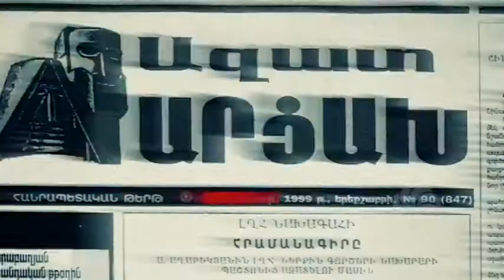Ազատամարտ/ Մաս 15